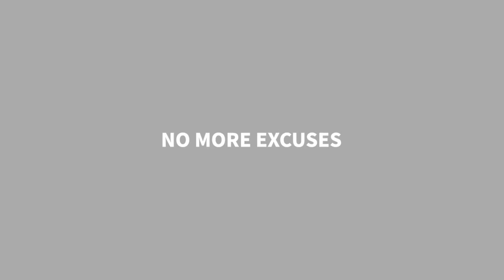Dance -LVLY ft. MIA PFIRRMAN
That's right, drama is never-ending. So, don't let it get the best of you. Learn to control the situation not you being controlled. Be aware of your emotion. Understand emotional intelligence. No more excuses. Excuses begone. Be mindful, pick your battles and fight the good fight. Chillax. Just keep on💃 Enjoy the music and relax.

God gave us the gift of life. It is up to us to give ourselves the gift of living well. -Voltaire

LYRICS
You‌ ‌know‌ ‌the‌ ‌drama‌ ‌
Is‌ ‌never-ending‌ ‌
Don't‌ ‌let‌ ‌it‌ ‌get‌ ‌the‌ ‌best‌ ‌of‌ ‌you‌ ‌
And‌ ‌all‌ ‌the‌ ‌fake‌ ‌friends‌ ‌
Just‌ ‌keep‌ ‌pretending‌ ‌
That's‌ ‌how‌ ‌the‌ ‌little‌ ‌things‌ ‌
Get‌ ‌huge‌ ‌
Paralysing‌ ‌every‌ ‌pore,‌ ‌or‌ ‌
You‌ ‌feel‌ ‌it‌ ‌taking‌ ‌over‌ ‌you‌ ‌
To‌ ‌the‌ ‌centre‌ ‌of‌ ‌your‌ ‌core,‌ ‌core‌ ‌
The‌ ‌lies‌ ‌are‌ ‌getting‌ ‌overused‌ ‌
When‌ ‌you‌ ‌are‌ ‌under‌ ‌the‌ ‌weather‌ ‌
Getting‌ ‌caught‌ ‌in‌ ‌the‌ ‌storm‌ ‌
If‌ ‌we‌ ‌dance‌ ‌in‌ ‌the‌ ‌blizzard‌ ‌
We‌ ‌are‌ ‌not‌ ‌getting‌ ‌cold‌ ‌
So‌ ‌keep‌ ‌on‌ ‌dancing‌ ‌
Baby‌ ‌
Baby‌ ‌
Baby‌ ‌
Dance,‌ ‌dance,‌ ‌dance,‌ ‌yeah‌ ‌
Dance,‌ ‌yeah‌ ‌
Dance‌ ‌
Dance,‌ ‌yeah‌ ‌
Dance,‌ ‌yeah‌ ‌
I‌ ‌know‌ ‌the‌ ‌feeling‌ ‌
It's‌ ‌traumatising‌ ‌
I‌ ‌fall‌ ‌apart‌ ‌piece‌ ‌by‌ ‌piece‌ ‌
No‌ ‌superheroes‌ ‌
No‌ ‌silver‌ ‌linings‌ ‌
Just‌ ‌keep‌ ‌on‌ ‌moving‌ ‌to‌ ‌the‌ ‌beat‌ ‌
Baby‌ ‌
Dance,‌ ‌yeah‌ ‌
Dance‌ ‌
Baby‌ ‌
Dance,‌ ‌yeah‌ ‌
Dance,‌ ‌yeah‌ ‌
Baby‌ ‌
We‌ ‌fall‌ ‌apart‌ ‌
Piece‌ ‌by‌ ‌piece‌ ‌
Get‌ ‌huge‌ ‌
Just‌ ‌keep‌ ‌on‌ ‌moving‌ ‌ ‌
To‌ ‌the‌ ‌beat‌ ‌
Don't‌ ‌let‌ ‌them‌ ‌get‌ ‌the‌ ‌best‌ ‌of‌ ‌you‌ ‌
Baby‌ ‌
Dance,‌ ‌yeah‌ ‌
Dance‌ ‌
Baby‌ ‌
Dance,‌ ‌yeah‌ ‌
Dance,‌ ‌yeah‌ ‌
Baby‌ ‌
Dance,‌ ‌yeah‌ ‌
Dance,‌ ‌yeah‌ ‌
Dance‌ ‌
Dance‌

Special thanks to Yaroslav Shuraev for the video clip @Pexels